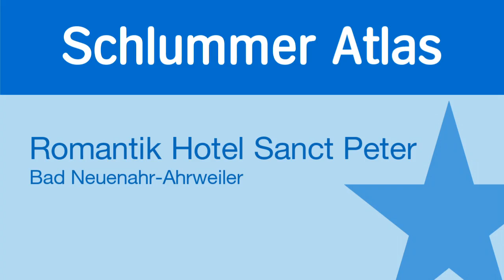Romantik Hotel Sanct Peter in Bad Neuenahr-Ahrweiler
Der Schlummer Atlas über dieses Haus: "Seit 2004 gibt es hier neben der Zuflucht für Gourmets - den beiden Restaurants "Brogsitter" und "Weinkirche" - das in unmittelbarer Nähe gelegene, familiär und persönlich geführte Romantik Hotel. Stilvoll und großzügig präsentieren sich die Gästezimmer in diesem Haus inmitten einer wunderschönen Gartenparklandschaft. Eine kleine, exklusive Wellnesslandschaft mit Duo-Crystalwanne sorgt für Entspannung."